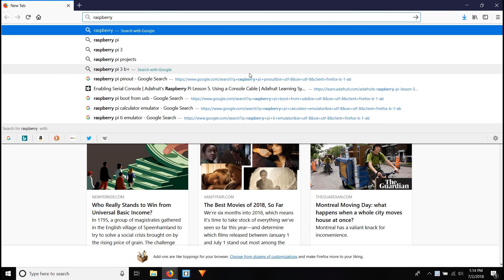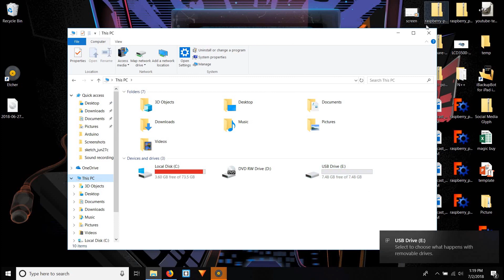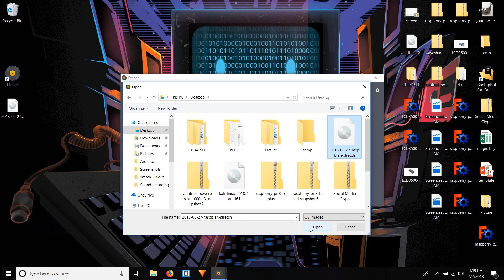How to Install Raspbian on Raspberry Pi SD Card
How to put the Raspbian operating system on an SD card to use with the Raspberry Pi (all models).  Preffered 8 GB or larger.